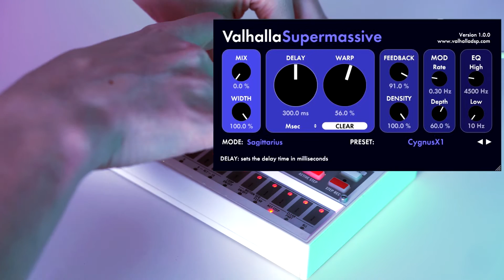Volca Sample - Synthwave 80's Retro Sample Pack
Heeeere's another Volca Sample Vosyr sample pack!